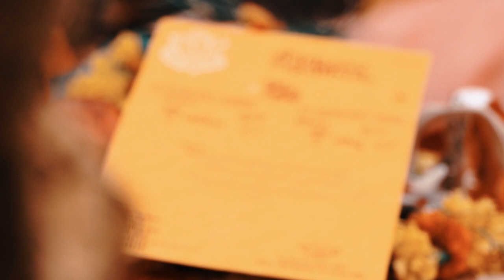BEST WEDDING HIGHLIGHTS NISHA & SONU